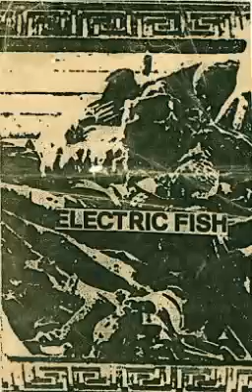Electric Fish - Materijal Zvok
A1 Untitled 0:00
A2 Untitled 7:48
A3 Untitled 11:51
B1 Untitled 14:15
B2 Untitled 22:47

1986

Appears on Ex Yu Electronica Vol I: Hometaping In Self-Management (2010), Ex Yu Electronica VI (2014) and Ex-Yu Electronica Vol. VII (2016)